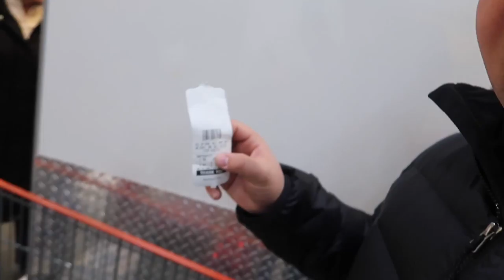CHRISTMAS AT COSTCO!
Vlog 127.  Christmas at Costco